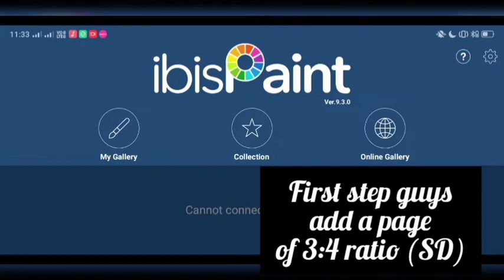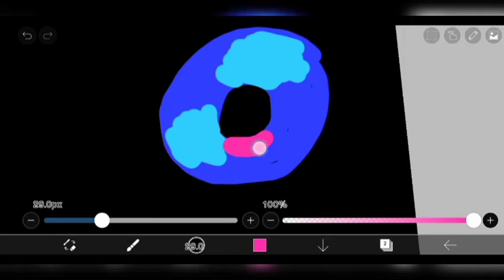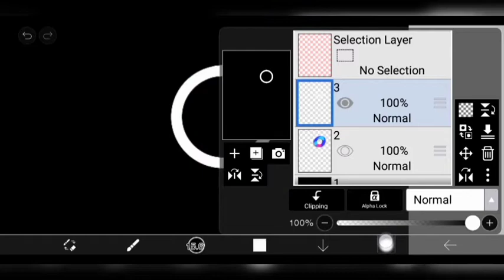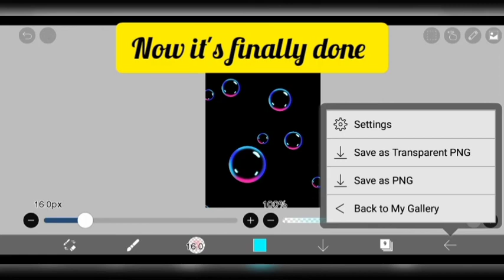How to Draw bubbles on IbisPaint app | Ibis paint app tutorial part 4 | Mrrtist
ThanksForWatching